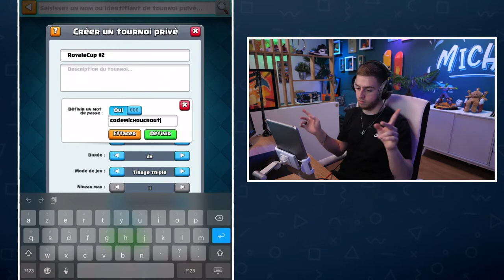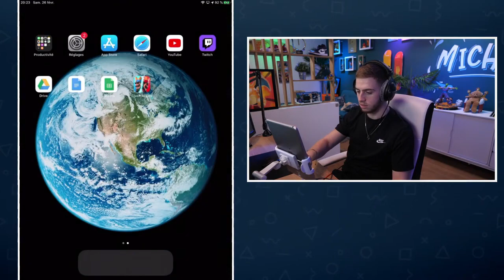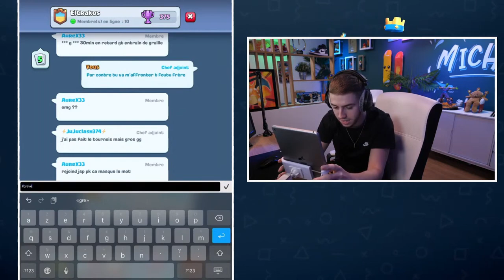Live Michou Clash Royale (26 février 2022) Rediff